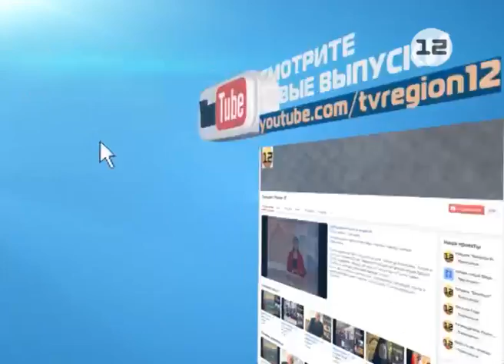День работников лесного хозяйства в Марий Эл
Праздник всей республики - День работников лесного хозяйства - отмечается в воскресенье.

Лесохозяйственный комплекс для Республики Марий Эл традиционно одна из главных сфер экономики - восстанавливая леса и заботясь о сохранении существующих, мы закладываем основу благополучия будущих поколений.

Материал Дмитрия Любимова.